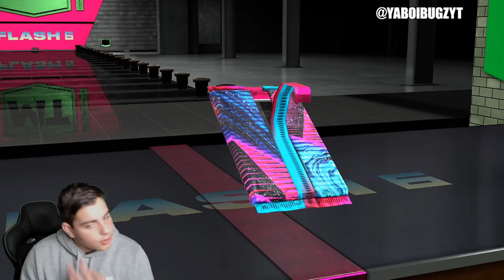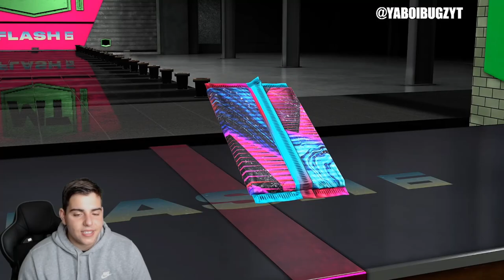MASSIVE FLASH 6 PACK OPENING FOR GALAXY OPAL HAKEEM! ARE THESE PACKS WORTH IT! | NBA 2K21 MY TEAM